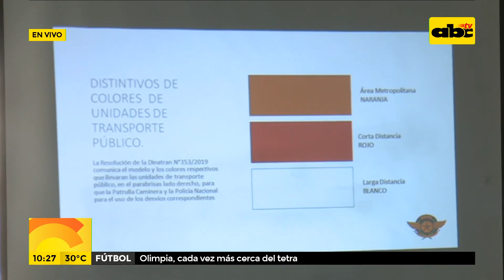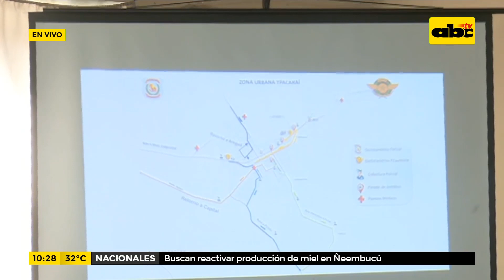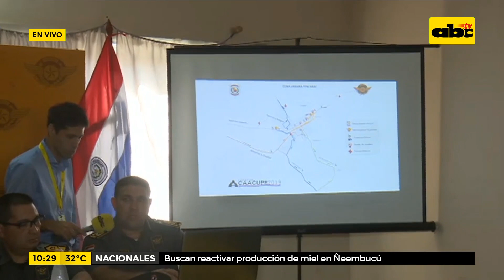Patrulla caminera prepara operativo Caacupé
La patrulla caminera informó del operativo que realizará para brindar seguridad vial durante el novenario de la virgen de Caacupé. Desvíos, buses, y controles, entre otros temas, fueron abordados en la conferencia que brindó el ente.